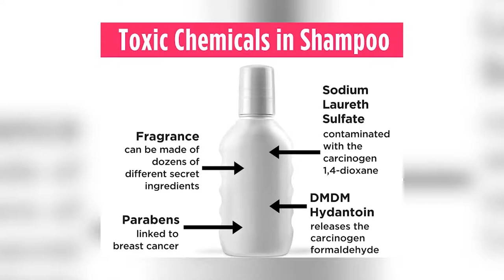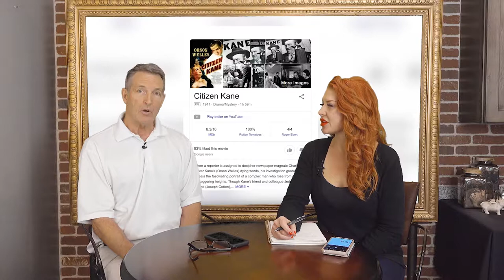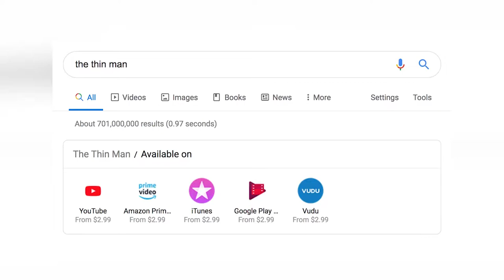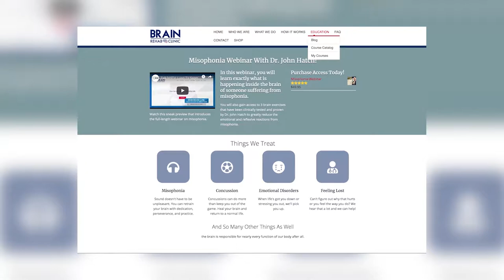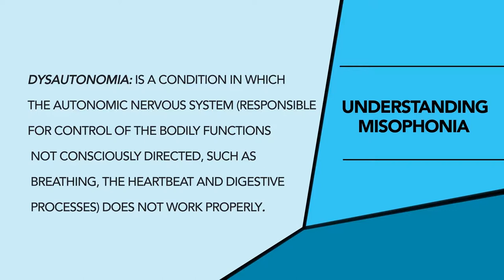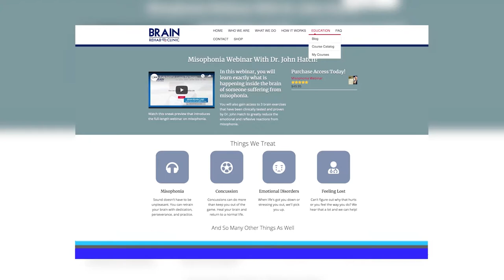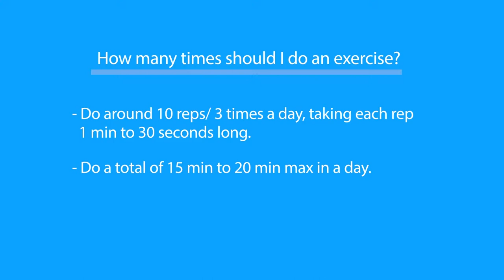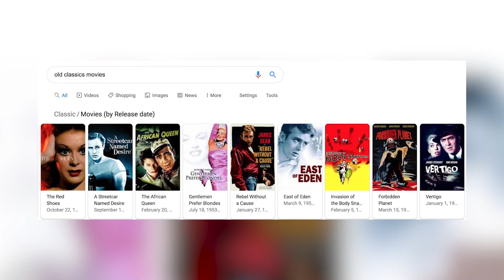Talk365TV_348 Full Show: Shampoo Debate+1930's Classic Movies+ Misophonia w/Dr Hatch & Documentaries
Show Breakdown:

Segment 1:
Trip hides Shampoo and has a Shampoo debate with Holly
Good quality Shampoos vs Store's shampoo

Segment 2:
Can you name some of the Classic Movies from 1930?
Trip talks about some of the ones he thinks are the best for 1930 plus Todd Summer gives us his Classic Movie Minute which is "The Thin Man"

Segment 3:
Have you heard of Misophonia? Dr. Hatch Talks Wellness on all you want to know about Misophonia, the symptoms and how he can help people at the Brain Rehab Clinic!!!
To contact Dr. Hatch go to Brainrehabclinic.com

Segment 4:
Second Part of our Interview with Dr Hatch -He explains this Exclusive Misophonia Brain Exercise from Brain Rehab Clinic find relief!!!

Segment 5:
Trip gives us his top documentaries and Napoleon Dynamite!
What Documentaries do you suggest we check out!!!

Host: Holly Love
Co-Host: Trip Mitchell
Guest Host: Todd Summers
Production Manager: Silvia Landa (Silvs)
Executive Producer: Andy Odom